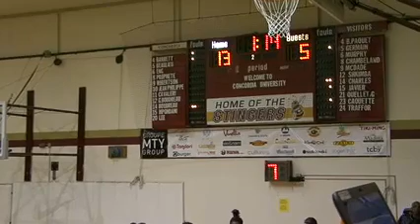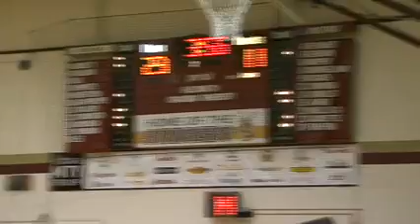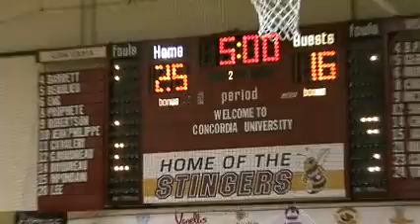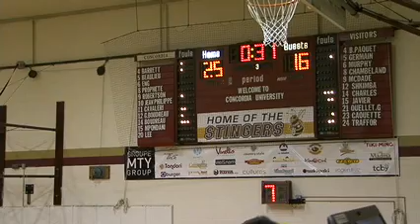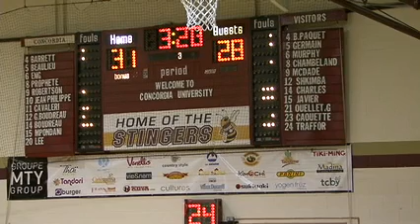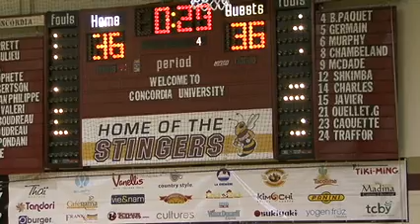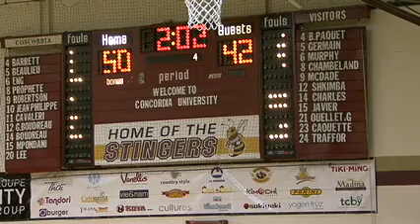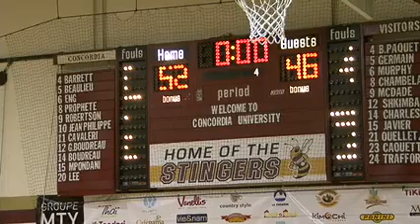Concordia University Stingers vs Bishop's University Gaiters - February 26th 2011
League: RSEQ Women's Basketball
Location: Concordia Gymnasium
Home Team: Concordia University Stingers
Visiting Team: Bishop's University Gaiters